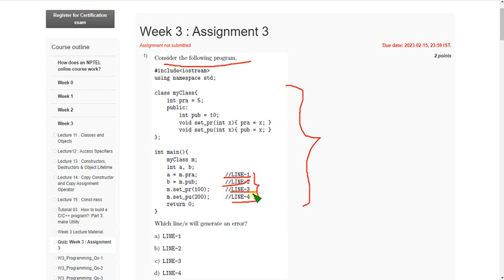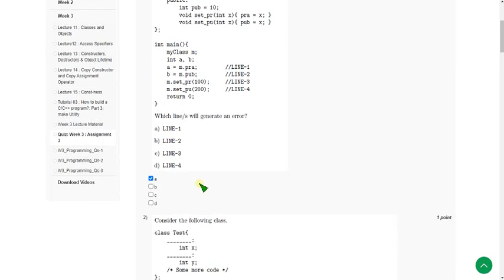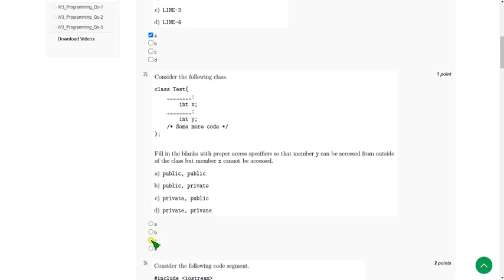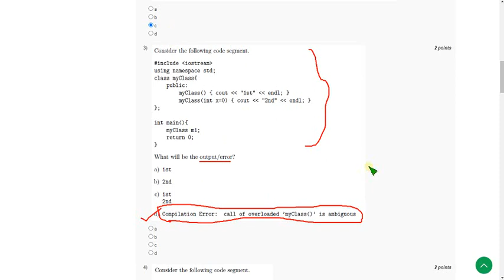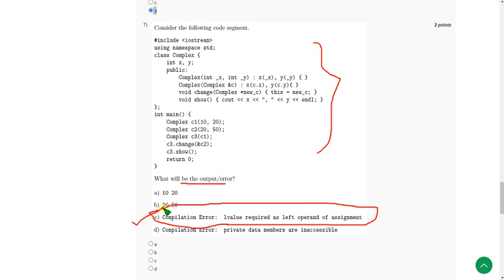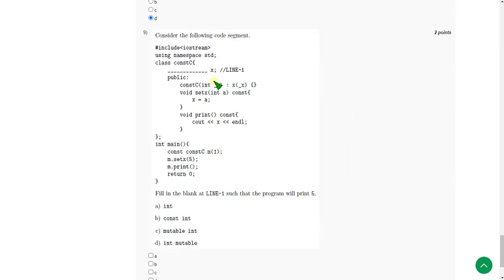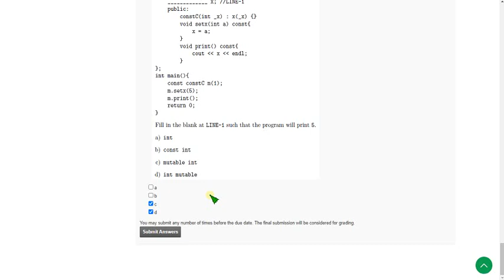Programming in Modern C++ || NPTEL Week 3 assignment answers